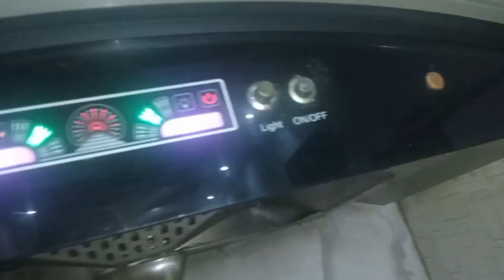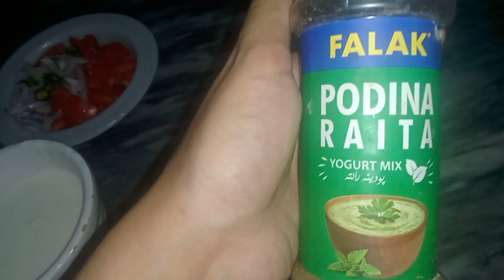//جھٹ پٹ بنا کڑاھی گوشت//instant karahi gosht Monaa sheikh nay bnaya 😋 yummy